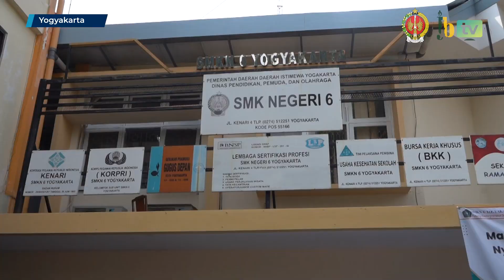JB SPORT & RESEARCHPRENEUR | MENINGKATKAN KOMPETENSI DENGAN BELAJAR PUBLIC SPEAKING SMK 6 YOGYAKARTA